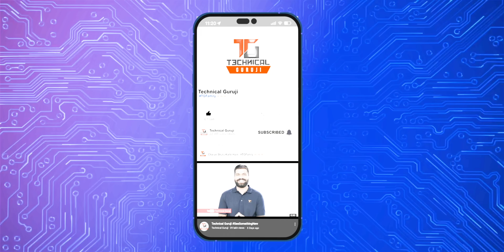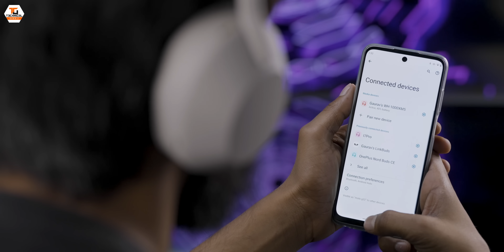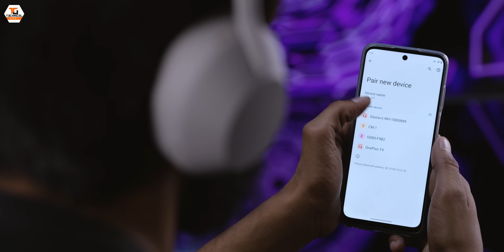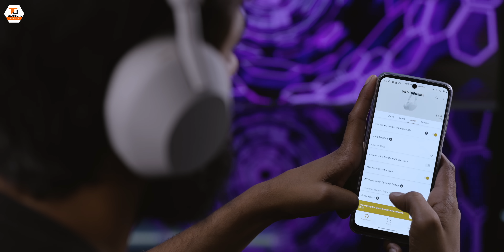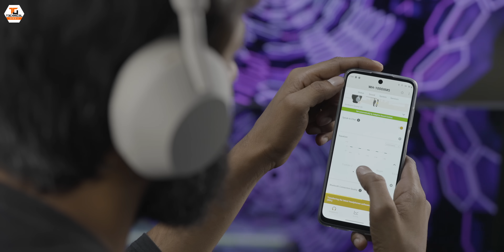Sony WH-1000XM5 Unboxing & First Look - The Best Gets Better🎧🔥🔥🔥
Namaskaar Dosto, yeh video hai Sony ke naye premium headphones WH-1000XM5  ke baare mein. Sony aaj tak market leader hai aur aaj ek baar firse prove kar diya hai ki vo hi best hai apne all me latest generation wireless headphones Sony WH-1000XM5 launch ke saath. Iska recyclable Design banata hai isko aur bhi premium aur ek flagship wireless headphones. LDAC ki madad se aap sunn sakte hain Hi-Resolution Audio aur Multi Noise Sensor deta hai world class noise cancellation. WH-1000XM5 mein hain newly developed drivers jo aapke listening experience ko aur behetar banaate hain. Vaise iss headphones ke baare mein jitna bola jaye utna kum hai. Mujhe Umeed hai iss video se aapko full fledged information mil jayegi.

Timestamps:
00:00 Sony WH-1000XM5 Headphones
00:28 Chaliye Shuru Karte hain
00:37 Sony WH-1000XM5 Unboxing
02:21 Sony WH-1000XM5 Montage
02:35 Sony WH-1000XM5 Design
04:27 Sony WH-1000XM5 Noise Cancellation
05:05 Sony WH-1000XM5 Sound
05:58 Sony WH-1000XM5 Battery
07:13 Sony WH-1000XM5 Features
08:32 Sony WH-1000XM5 Price
10:03 Outro